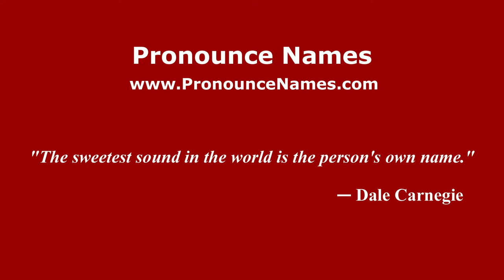How do you say Rowena Bali in Mexico (Mexican Spanish)? - PronounceNames.com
How do you pronounce Rowena Bali in Mexico? For more information about Rowena Bali, such as gender, origin, etc.,